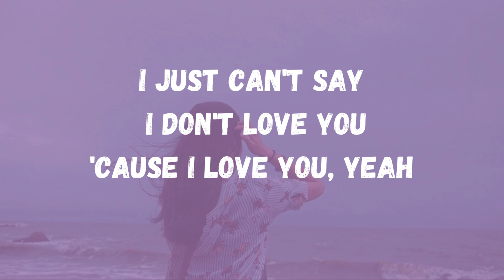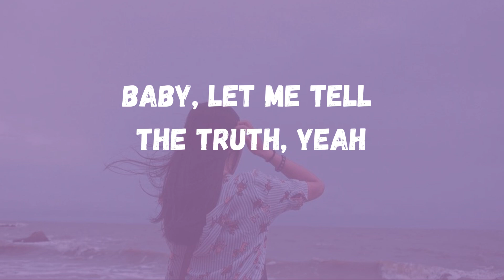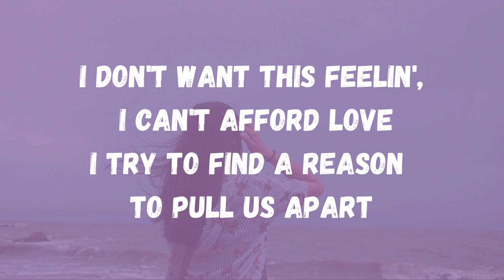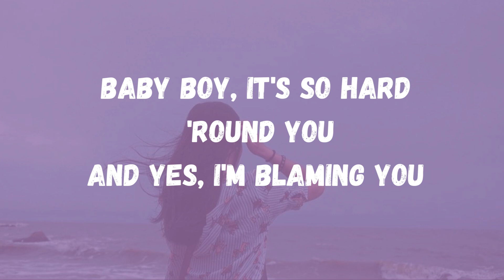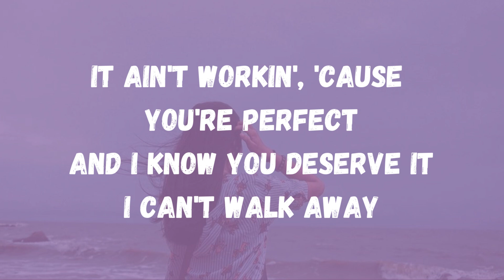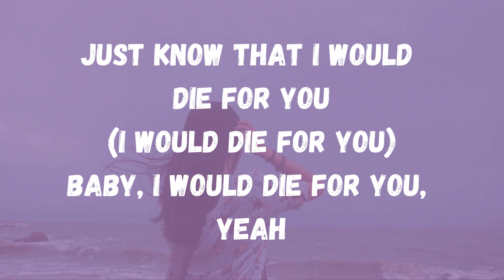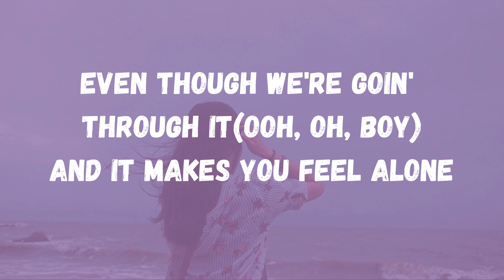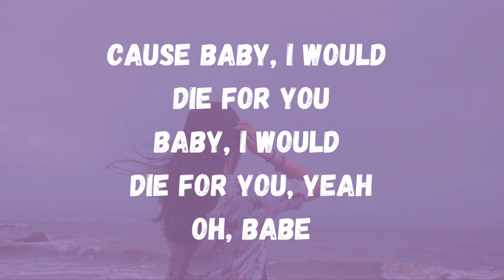DIE FOR YOU (remix) - The Weeknd & Ariana Grande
Hi! song lyrics for you, if you feeling down just listen to this song. 🎶🎧